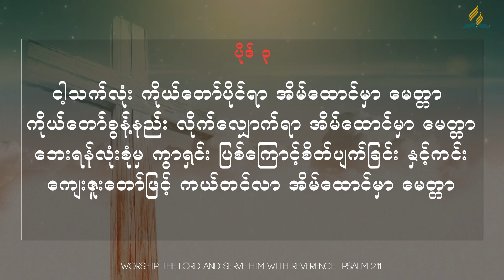Love At Home || အိမ်ထောင်မှာ မေတ္တာ